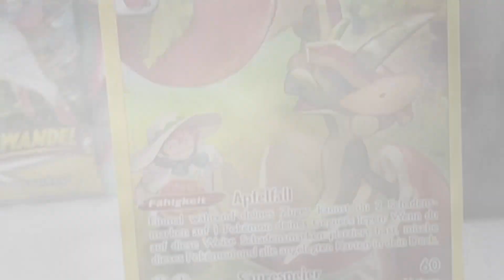POKEMON TCG Showcase and Review of FLAPPLE TRAINER GALLERY ASTRAL RADIANCE Nr. 02 of 30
I would love to read your opinion on this Flapple card in the comments!
tradingcards maxmoefoe is a massive legend and loves legends arceus and the new v star pokemon say hi to the algorithm